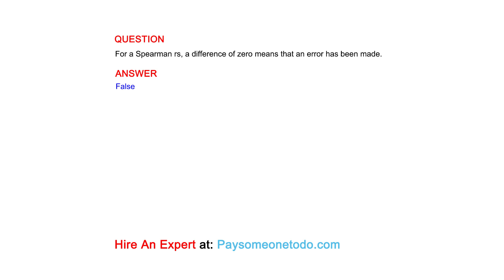For a Spearman rs, a difference of zero means that an error has been made.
QUESTION